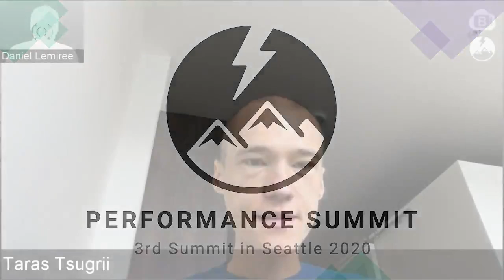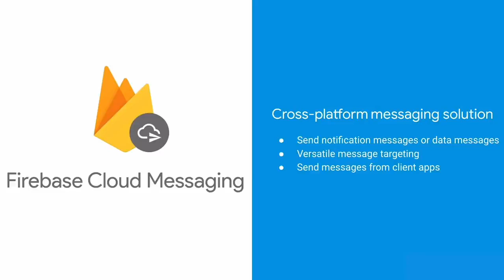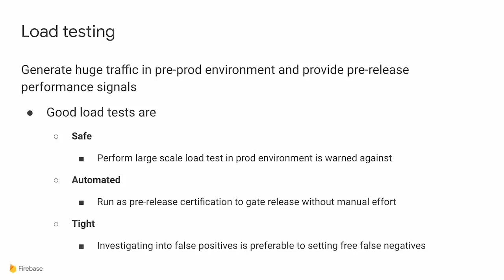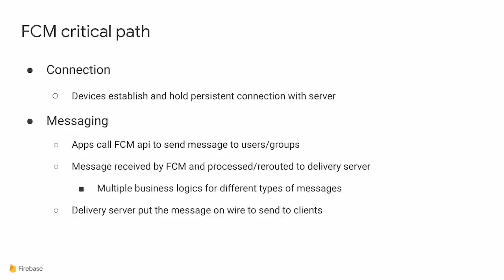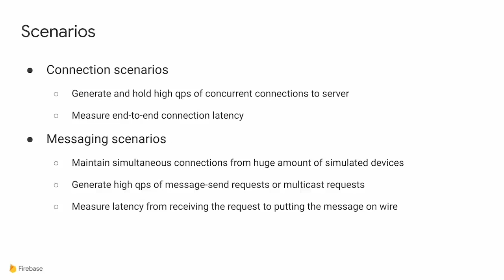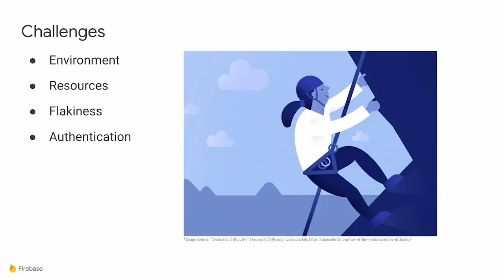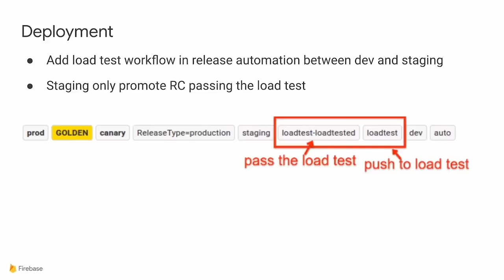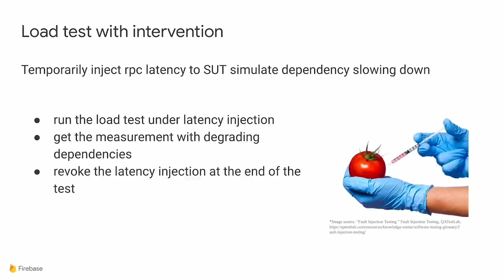“Performance Testing for Firebase Cloud Messaging Backend” by Zijian Yao (Firebase/Google)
Firebase Cloud Messaging (FCM), formerly known as Google Cloud Messaging,  is a cross-platform messaging solution to send notification to client apps. Performance testing for the messaging backend is a challenging problem in different aspects like networking, authentication, etc. In this talk I will cover the challenges of and best practice applied to the FCM performance testing infrastructure and how FCM developers use it for different testing purposes.

Have a question? You can still ask it by heading to a dedicated Slack channel Join can join performancesummit on Slack by using following invite